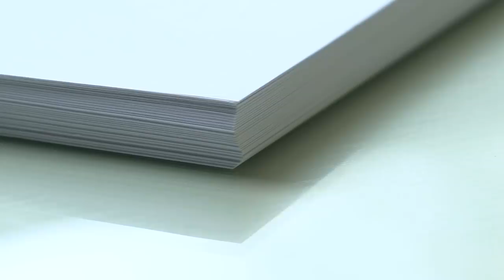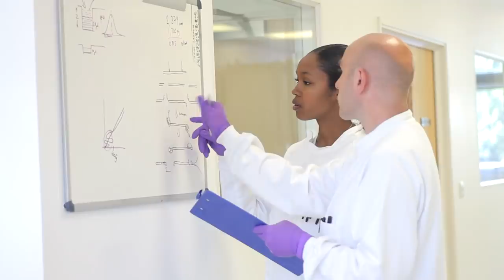Oumuamua: Um Espião Alienígena?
Em Outubro de 2017 um objeto celeste passou batido pelo sistema solar. Astrônomos determinaram ser o primeiro visitante interestelar detectado. Mas sendo muito estranho, alguns especularam ser um artefato alienígena. Será?

ENTRE NO GRUPO DO CANAL NO TELEGRAM PARA RECEBER TODAS NOVIDADES
Ou adicione o calendário do Professor Marcelo Gleiser ao seu Google Agenda para não perder nada

Protagonizado por: Marcelo Gleiser
Produzido por: Emerson Rocha, Mayumi Liz, Breno Teixeira
Agradecimento especial aos membros GALÁXIA GLEISER (até 21/03/2021): Sergio Rodrigues, Cleuzer de Barros, Aldo Fernandes, Sandra Matta, Gabriel Rafi, VeraVera, ConhecimentoVivo, Filosofia de Tudo e Romiti Paolo!